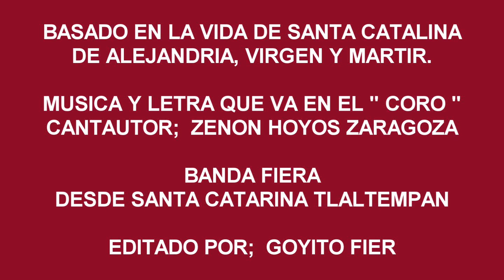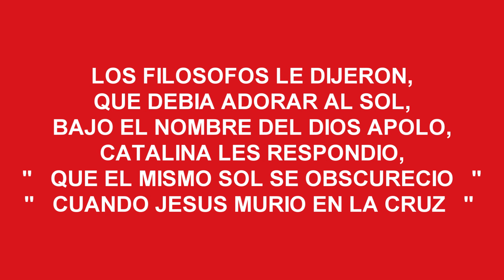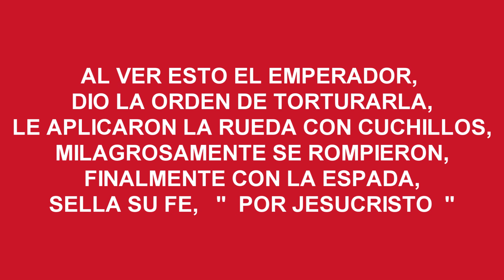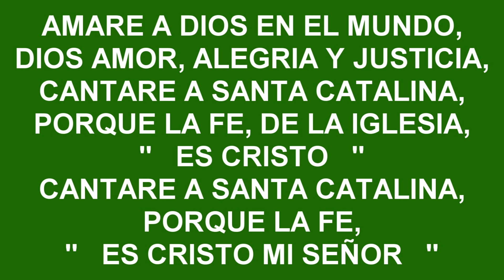LETRA de CANTARE CON SANTA CATALINA, desde santa Catarina Tlaltempan.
Canto Reiigioso. ( Santa Catalina dijo; QUE EL MISMO SOL SE OBSCURECIO CUANDO JESUS MURIO EN LA CRUZ, y nos enseña  con su martirio, que Jesus es nuestro Señor y Salvador. )

Basado en la biografia de Santa Catalina de Alejandria, Virgen y Martir.  ( D.A.R. )

Musica y Letra que va en el " coro "
Cantautor:  Zenon Hoyos Zaragoza.